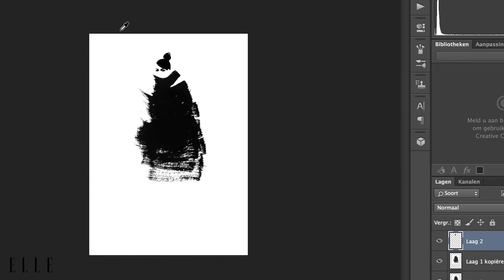Illusteren deel 2 Judith aan het werk